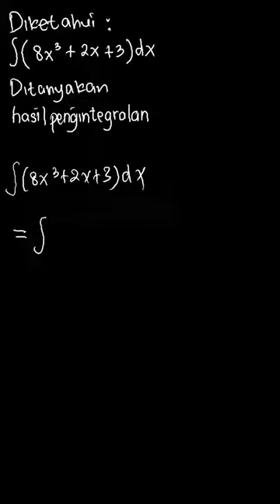5. Hasil \smallint \left( {8{x^3} + 2x + ... | PR Matematika M | Kelas 11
✅ Dalam video ini kita akan membahas: 5. Hasil  \smallint \left( {8{x^3} + 2x + 3} \right)\,{\text{dx}} adalah . . . .
a.  24{x^2} + 2 + C
b.  8{x^2} + 2 + C
c.  2{x^4} + 2{x^2} + 3x + C
d.  2{x^4} + {x^2} + 3x + C
e.  3{x^4} + {x^2} + 3x + C
Tema:
Kelas: 11
Mata Pelajaran: Matematika
Bab: 3
Buku: PR Matematika Mata Pelajaran Wajib Kelas XI Semester 2

👉 Buku yang telah tersedia:
{PLAYLIST_LINK}
Di mana kamu dapat menemukan kami?